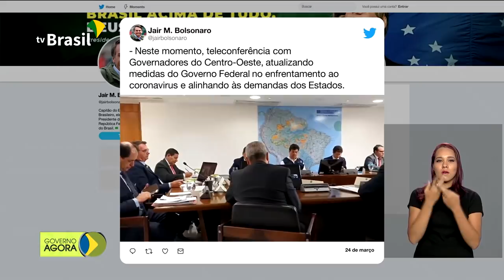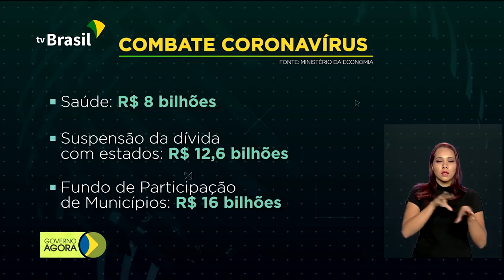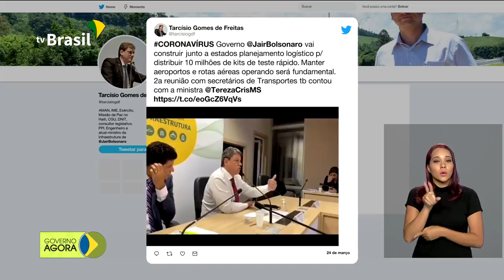Governadores do Sul e Centro-Oeste participam de videoconferência com Jair Bolsonaro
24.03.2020 - Depois de se reunir com governadores das regiões Norte e Nordeste, o presidente Jair Bolsonaro, realizou videoconferência nesta terça-feira (24) com os responsáveis pelos estados do Sul e Centro-Oeste. Ministério da Infraestrutura reforça junto ao Conselho Nacional de Secretários de Transportes a necessidade de distribuição de 10 milhões de testes rápidos para os estados.